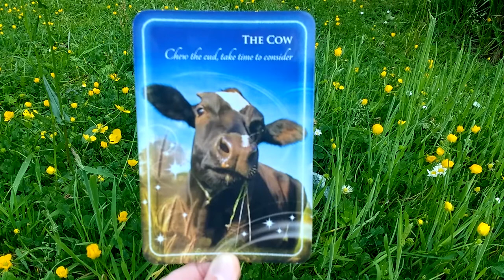Daily Oracle Card Reading 8th June Power animal Cow mindfullness message spirit tarot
Love, Light and Nature Blessings Fairy Willow

Animal Whispers Empowerment Cards Madeleine Walker and Richard Crookes .